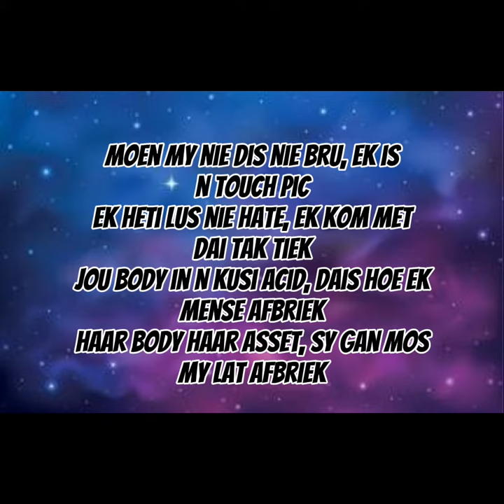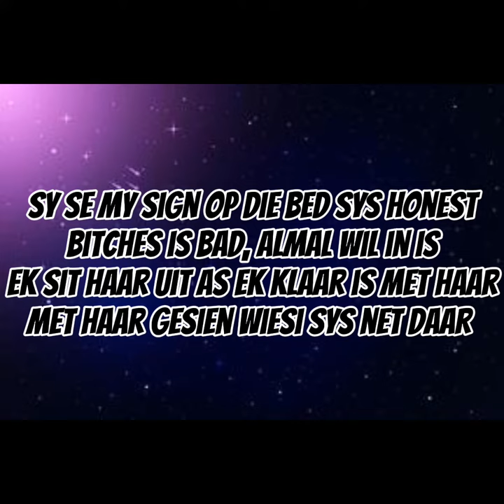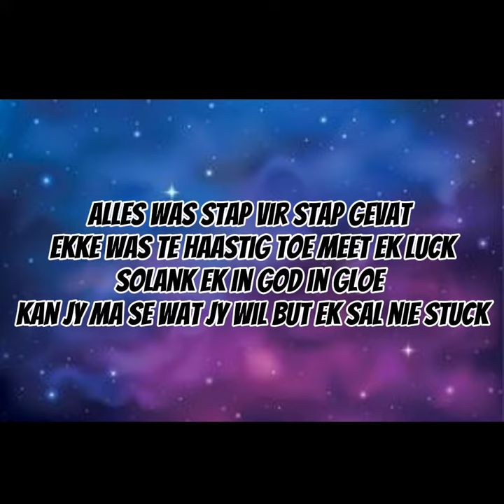Barheavy Frazier × Die Wizard - Space Pirates ( Feat. Yxng Kay Fly )